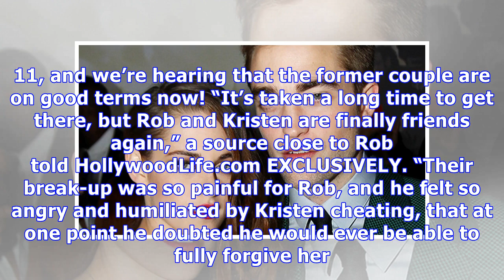Rob Pattinson Still ‘Loves’ Kristen Stewart Amid Reunion Rumors: Does He Want To Date Her Again?